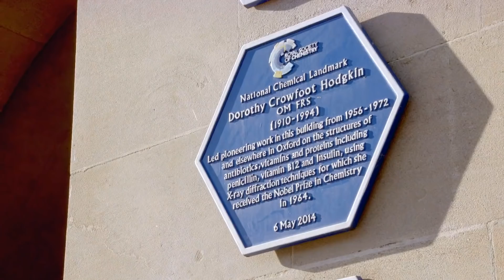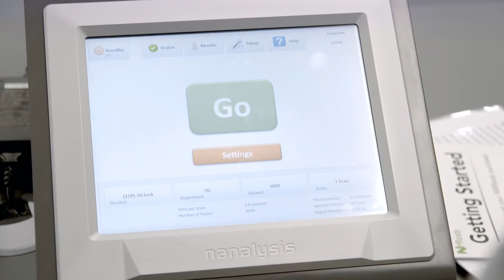Life-changing chemical research at Oxford (Chemical Industries Association)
Journalist Sue Saville talks with members of the Department to discover how innovative research in chemistry has positive and sustainable impacts in the real world.  Graham Richards, Hagan Bayley, Dermot O’Hare, Martin Smith and students from the EPSRC-supported SBM CDT discuss spinout companies, industrial partnerships and a ground-breaking Centre for Doctoral Training.

The film forms part of a programme – SolutionsForOurFuture –  created by ITN Productions for the Chemical Industries Association. The programme, introduced by national newsreader Natasha Kaplinsky, features key industry interviews and news-style reports along with sponsored editorial profiles and was launched at the Chemical Industries Association conference and dinner in London on November 15th.